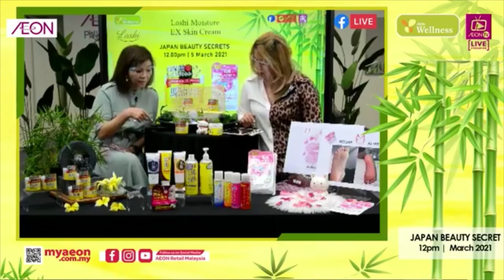JAPANESE BEAUTY SECRET LIVE - LOSHI Moisture Skin Cream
Catch the NEW LOSHI Moisture Skin Cream and ONLY AVAILABLE AT AEON Wellness.
LOSHI Moisture Skin Cream is a 100% Japan product
The main ingredient is the placenta of the horse which is known in the cosmetic field to help with the improvement of skin elasticity and reduction of wrinkles. The placenta’s healing powers ranges from repairing skin damage to promoting wound healing, and also preventing loss of skin elasticity.